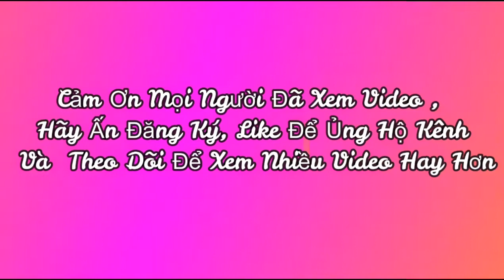Rước Kiêu Hội hương vĩ, Lễ Hội Đầu Năm